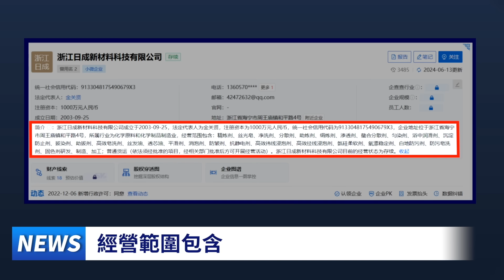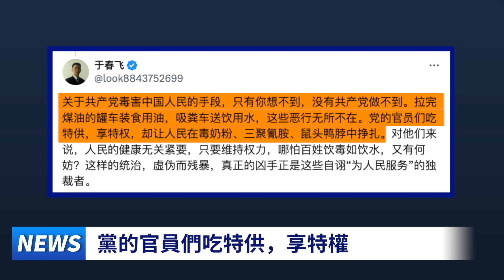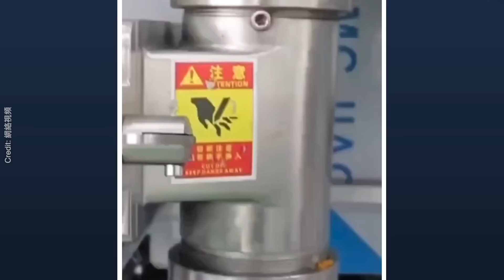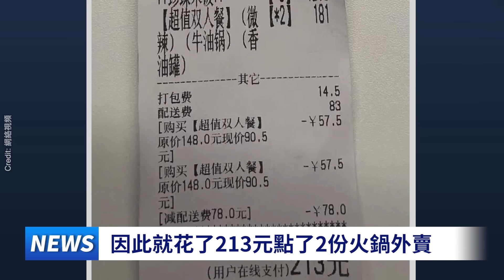這個大消息突然被踢爆！中共陷執政危機！崩潰在即！睇大陸